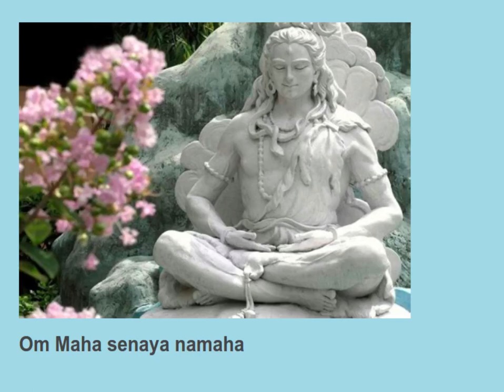Om Maha senaya namaha 11 times